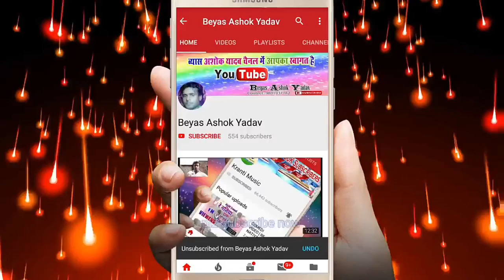Ranjan Rai Nirala# khatrnak dugola program#2018